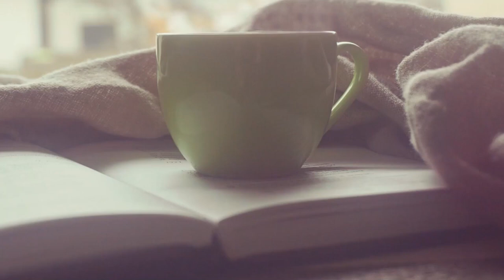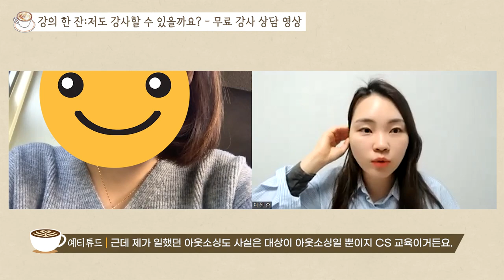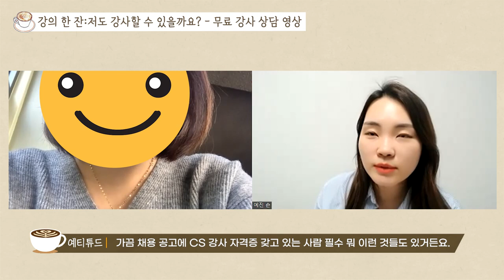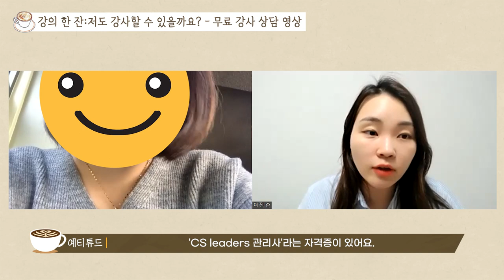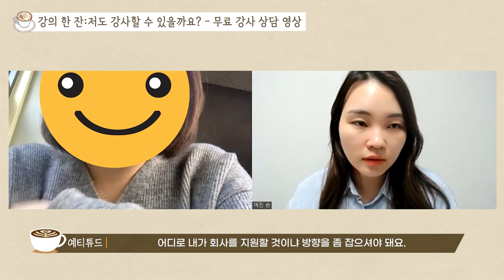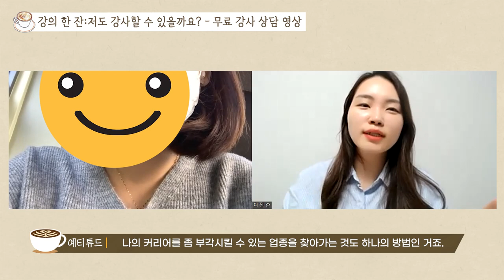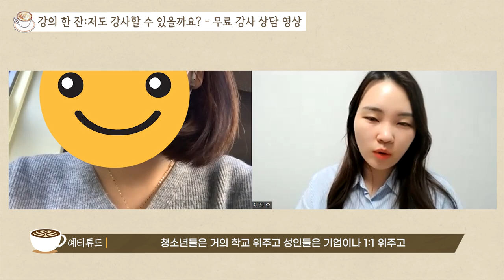저도 CS강사 할 수 있을까요? CS강사자격증, 사내강사 준비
오늘의 강의한잔 영상은,
무료강사 상담 신청해주신
예비 강사님(구독자)과의 상담영상을 공유드립니다.

이번 상담자분께서는
현재 영업관련 일을 하고 계시는 직장인인데요.
CS강사를 해보고 싶어 상담을 신청해주셨어요.

상담은 1시간 가량 이뤄졌는데요.
상담내용 중 강사를 준비하시는
구독자분들께 도움될 만한
내용을 편집하여 영상으로 업로드합니다:)

CS강사를 내가 할 수 있을지,
CS강사가 되려면 무엇을 준비해야 하는지
사내강사 면접은 어떻게 보는지
강의 분야는 어떻게 정하는지
CS강사 자격증은 필수인지 등

이번 상담 영상을 통해 아실 수 있습니다.
상담자분처럼 여러분도 'CS강사' 또는 강사, 프리랜서강사
되고 싶다면 영상을 통해 도움받으시길 바래요.

(이번 영상은 상담자분의 사전에 동의를 받아
상담내용을 공유하며, 상담자의 개인정보보호를 위해
영상의 일부 내용이 편집된 점 안내드립니다.)

영상 보시고 궁금한 점 있으시면